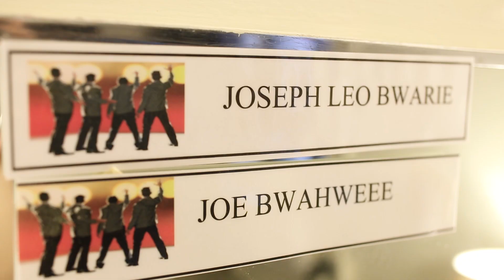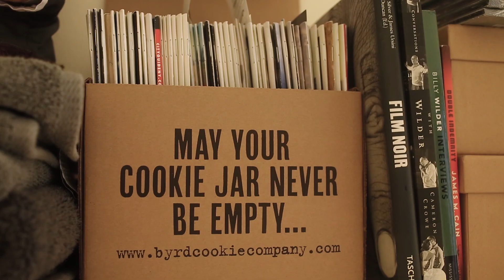Character Study: Joseph Leo Bwarie Becomes Frankie Valli Backstage at JERSEY BOYS on Broadway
Produced by Paul Wontorek/Shot and Edited by Nick Shakra